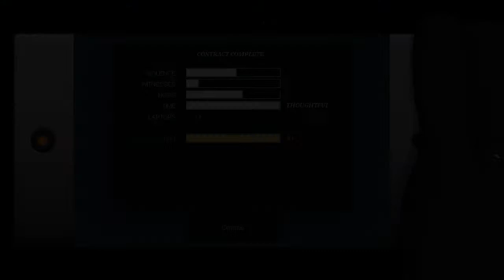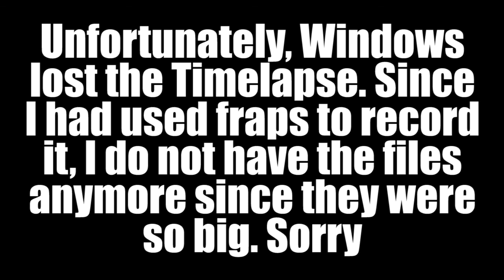Trex Plays: Gunpoint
Ahh finally. Gunpoint. The amazing stealth game by Tom Francis, developer of Floating Point. In this game you crawl around, jump out windows, rewire people's guns to lightswitches, and yes, hold someone at gunpoint. Go! Don't forget the special edition!

All Music comes from the Gunpoint In Game Soundtrack. It makes me want to point a gun at something.